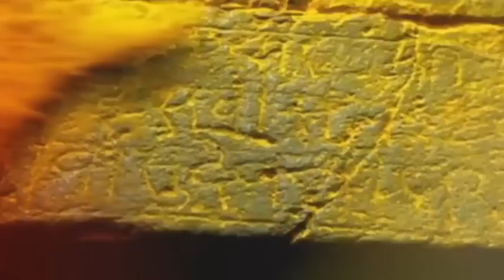Top Headlines Today | टॉप हेडलाईन्स | 8 PM | 17th May 2023 | झी २४ तास | Zee24taas